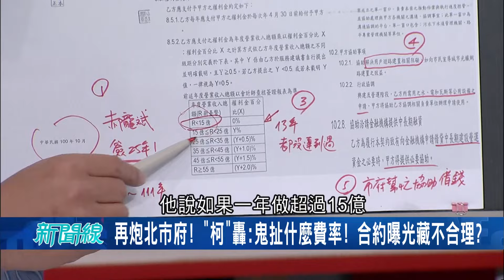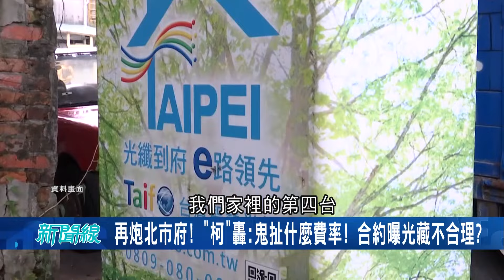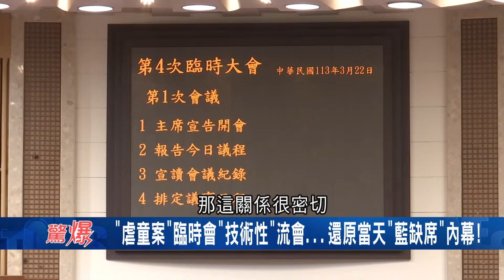王義川再點名民眾黨這4人"一句話也沒講"! 柯文哲採郝龍斌費率乘3倍 簽不平等條約卻8年沒改? 北市議員沒人抗議費率太高? 憨川嗆北市議員:你們都會被盯上│【驚爆大解謎】│三立新聞台